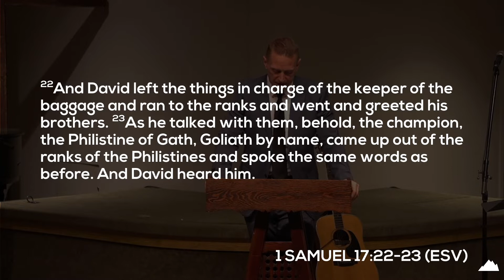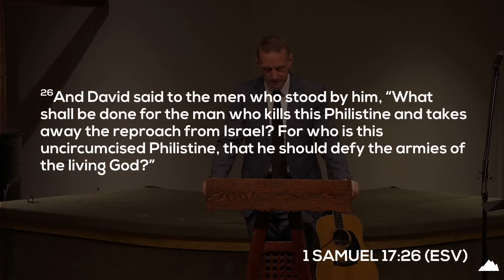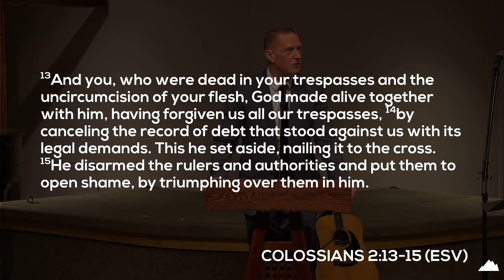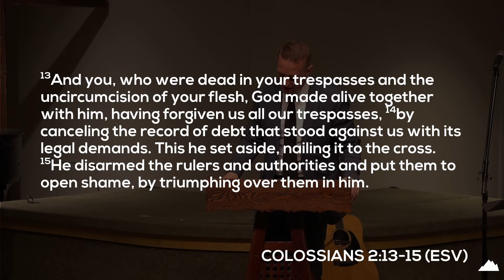No Longer Servants of Fear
Watch the next sermon of the Unity to Division Series!

This video is from our online Sunday Service, which we recorded on July 10, 2022. To watch the entire service, please visit our Facebook page (link below).